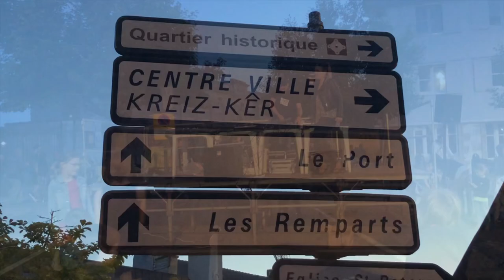BACKPACKING EUROPE: VANNES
I spent three days in the beautiful city of Vannes, Bretagne.